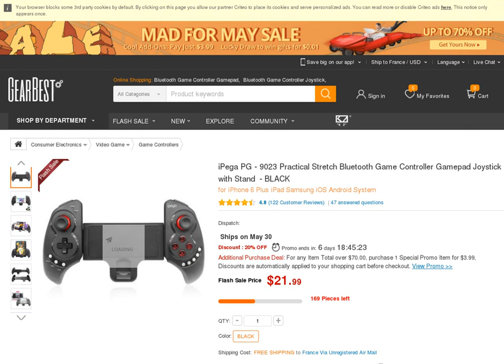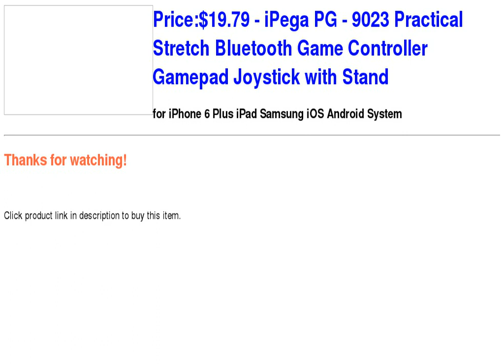iPega PG - 9023 Practical Stretch Bluetooth Game Controller Gamepad Joystick with Stand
iPega PG - 9023 Practical Stretch Bluetooth Game Controller Gamepad Joystick with Stand Price: USD 19.79

  - for iPhone 6 Plus iPad Samsung iOS Android System